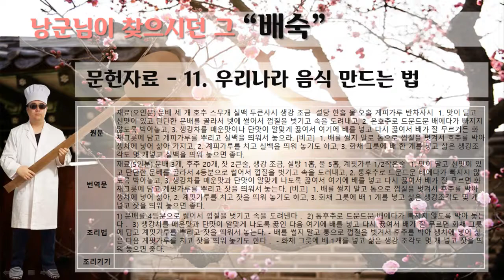[편집] 전통음료 조리법 - 11.낭군님이 찾으시던 그 "배숙"-문헌자료-우리나라 음식 만드는 법, 방신영, 1954년 (3:29)